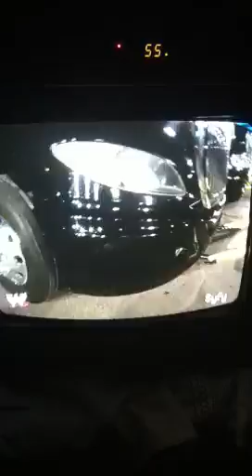Mark Henry pulls two trucks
Strongest man in the world DAMN!